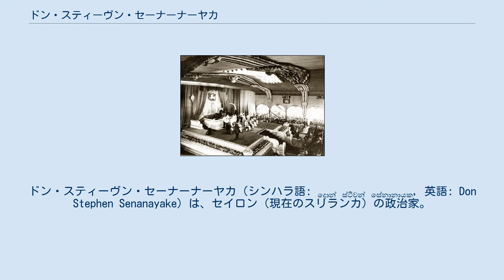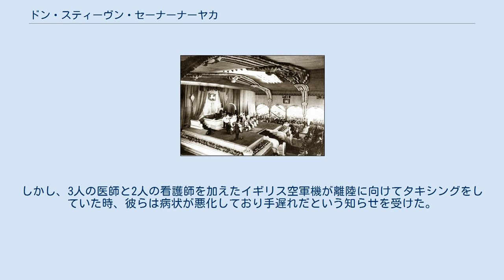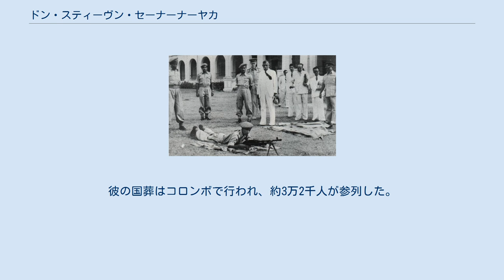ドン・スティーヴン・セーナーナーヤカ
ドン・スティーヴン・セーナーナーヤカ（シンハラ語: දොන් ස්ටීවන් සේනානායක, 英語: Don Stephen Senanayake）は、セイロン（現在のスリランカ）の政治家。
セイロン（現スリランカ）の初代首相であり「スリランカ建国の父」とされる人物。
第2代首相ダッドリー・シェルトン・セーナーナヤカは長男。
 セーナーナヤカ家の家族写真 1883年10月21日、イギリス領セイロン南西部の実業家の三男として生まれる。
父ドン・スペーター・セーナーナーヤケは黒鉛採掘で財産を築き、更に自身でプランテーションを経営していた。
 実家は敬虔な仏教徒の家庭であったが、彼自身は英国国教会系の名門校であるセント・トーマス・カレッジ ムトワル校に入学した。
学業成績は特に良い訳ではなかったがクリケットが非常に得意で、在学中にはロイヤル-トミアンにも出場し、クリケット選手として複数のチームに所属した。
 大学卒業後は測量局で見習いをしたのち、兄と共に父の会社経営を手伝っていた。
特に彼はプランテーションを中心に経営し、ゴムなどの新しい商業作物を自身の農園に導入した。
また、長兄の保有する黒鉛鉱山の経営も担っており、その関係で1914年には政府派遣の黒鉛採掘調査団の一員としてマダガスカルへ派遣された。
 初期の政治活動 大学卒業後、セーナーナーヤカは二人の兄と一緒に後の独立運動に繋がるセイロンの禁酒運動に参加した 1914年に第一次世界大戦が勃発し三兄弟はコロンボ自警団に入団したが、1915年に発生した暴動の際に逮捕、収監された。
当時のセイロン総督が先述の禁酒運動を反政府運動として認識していたため、彼らは処刑の危機に直面した。
結果的には46日間の収監ののちに保釈され、そのまま不起訴となった。
 暴動に対するイギリス本国の弾圧は、教育を受けた中産階級による独立運動を生むこととなった。
セーナーナーヤカは次兄フレドリック・リチャードが結成した政党に長兄と一緒に入党し、兄たちと一緒に独立運動を参加していた。
しかし、当時は兄の活動の支援が中心で彼自身が活動を主導することはなかった。
 国会議員時代 1924年、セーナーナーヤカは立法評議会議員選挙にニゴンボ選挙区から立候補し、無投票当選で選出された。
そして、翌年1925年に兄のフレデリック・リチャード・セーナーナヤカがブッダガヤへの巡礼中に死亡した後は、彼自身が独立運動を主導することとなった。
議会では特に農業・土地・灌漑政策を中心に活動し、植民地的な政策に対して疑問を投げかけた。
具体的にはスリランカ鉄道の運営費やダム建設の遅延に対して疑問を呈し、ペラデニヤ大学の創設を提唱した。
そして、1931年ドナモア憲法によって設置された国家評議会議員に、自身の政党セイロン全国会議の代表として選出され、第一次組閣において農業・土地大臣に就任した。
 1936年、第2代セイロン内閣 農業・土地大臣時代 農業・土地大臣としてセーナーナーヤカはセイロンの農業問題に効果的に対処するために土地開発条例を制定し、セイロンの米問題に対処するための農業政策を導入した。
この政策によってセーナーナーヤカは多くの人々の尊敬を集め、1936年に再選されてから15年間大臣を務め続けた。
また「農業近代化プログラム」という政策を実施し、農業生産性の向上に取り組んだ。
その他にも協同組合の拡大、 セイロン銀行の設立支援など、数々の政策を行った。
また、1938年には動植物保護条例を導入してヤーラ国立公園を設立した。
 1940年、内務大臣の要請に従うことを警察長官が拒否したことから生じた総督との激しい議論の結果セーナーナーヤカは農業・土地大臣を辞任し、他の大臣もこれに続いた。
その後、総督との和解がなされ、セーナーナーヤカの辞任は取り下げられた。
 第二次世界大戦中、コロンボ競馬場から離陸するイギリス空軍爆撃機ブリストル ブレニム 第二次世界大戦中、セーナーナーヤカは農業・土地大臣およびセイロン戦時評議会の議員として、食料供給と管理において積極的な役割を果たした。
また、彼はセイロン沖海戦で活用されたコロンボ・レースコースの飛行場化を含む多くの防衛プロジェクトを任された。
この間セーナーナーヤケは、市民防衛副長官でセイロン・ユニバーシティ・カレッジ(コロンボ大学の前身)学長のアイバー・ジェニングスと親密な関係を構築した。
その後、憲法学者...